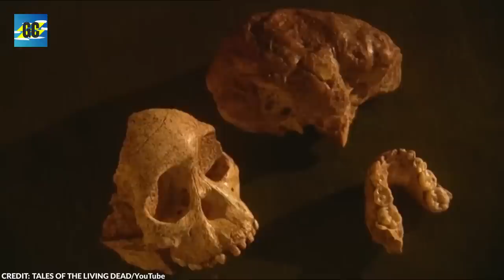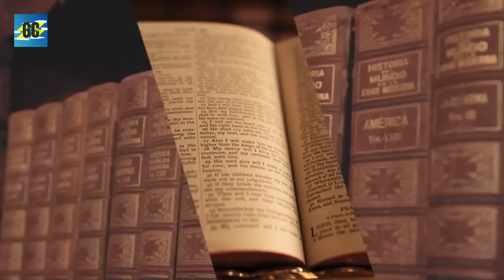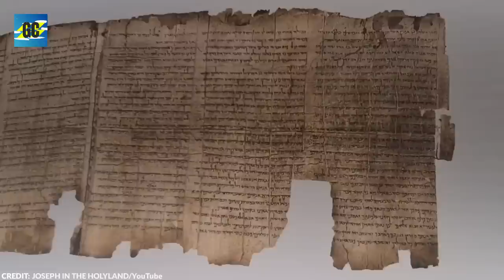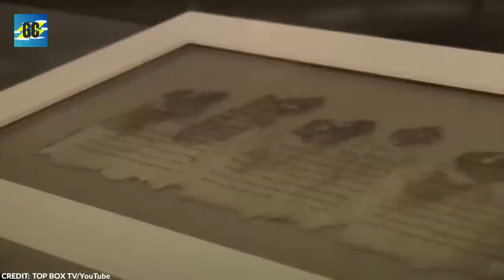Arqueologos descobrem o que ninguem deveria ver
É fascinante ponderar que, apesar de séculos de exploração e escavação, ainda há uma infinidade de descobertas arqueológicas aguardando para serem desvendadas. No presente vídeo, estamos nos aprofundando no universo da arqueologia para investigar algumas das mais extraordinárias descobertas que têm surpreendido os estudiosos e cativado nossa imaginação. Desde uma cidade esquecida até a arte dos neandertais, aqui estão vinte das mais impressionantes revelações arqueológicas.